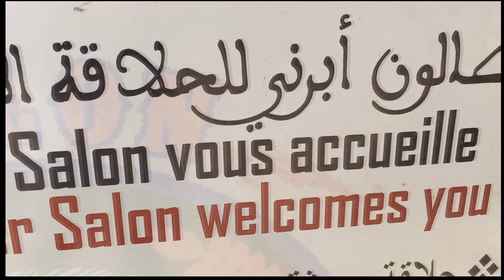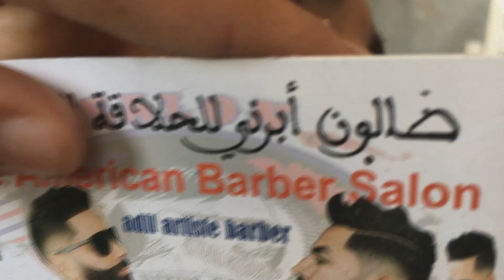فيديو خفيف ظرييف وتسناو الجديد ديالي مع فيصل فلوغر#faysal vlog#